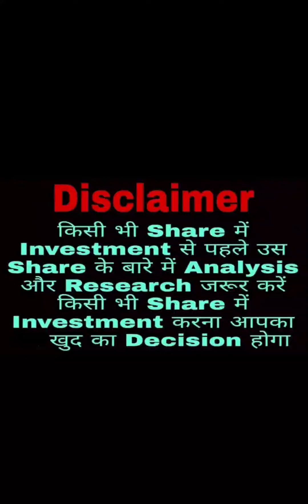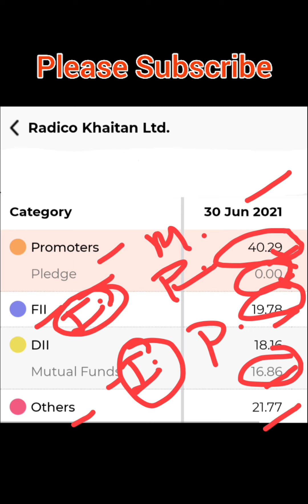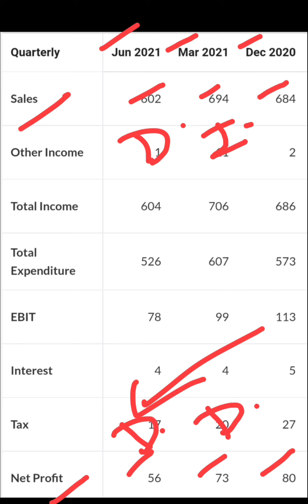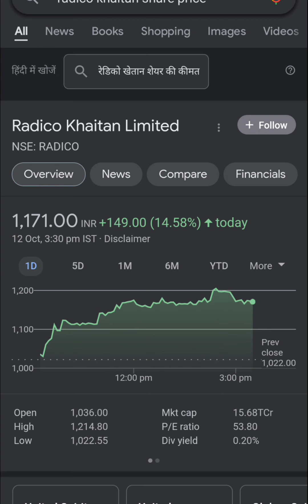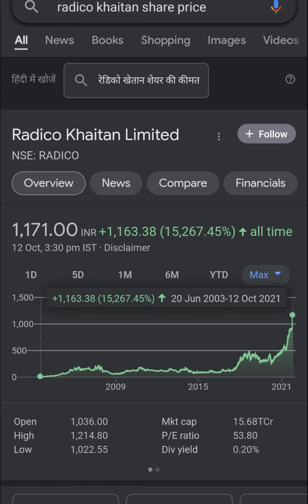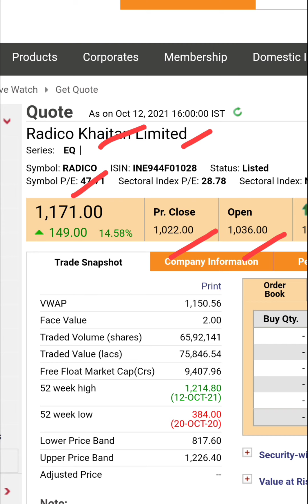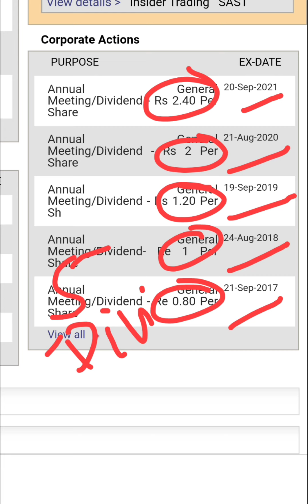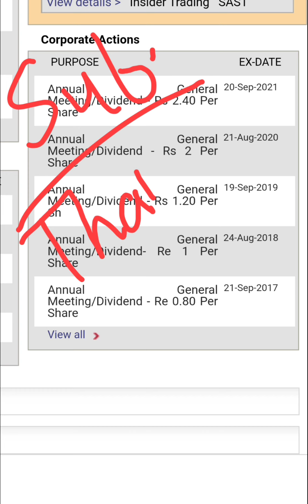Radico Khaitan Ltd🔥🤔जबरदस्त Multibagger देने वाला Stock है